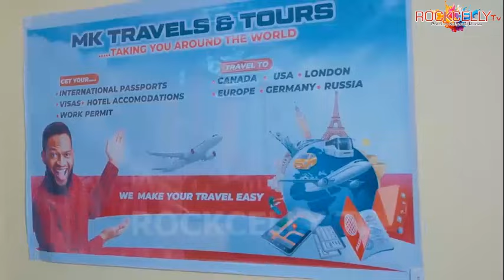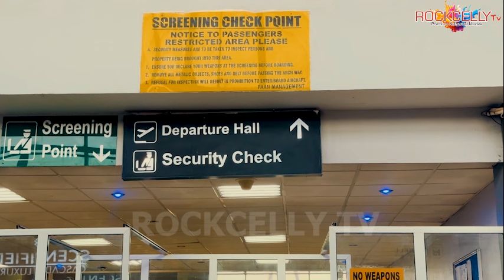SHE GANGSTARS - DESTINY ETIKO, SLYVESTER MADU, LIZZYGOLD - Latest 2024 nollywood movies